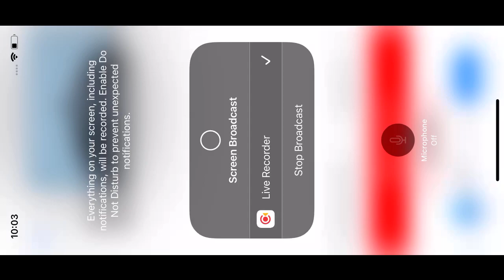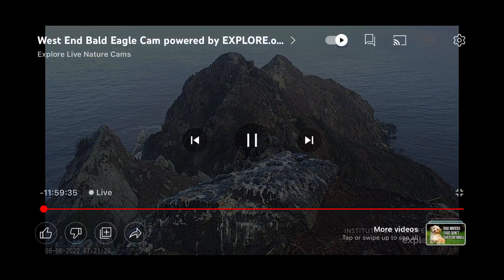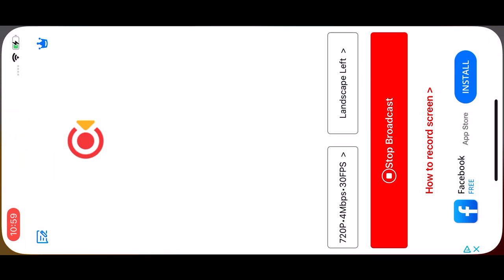West End Bald Eagles 9/6/22 7:02